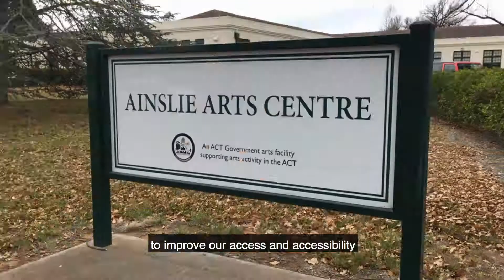Disability Inclusion Grant Recipients 2018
Congratulations to all the 2018 Disability Inclusion Grant recipients from Rachel Stephen-Smith ACT Minister for Disability.
Here’s the Ainslie+Gorman Arts Centres DIG project.